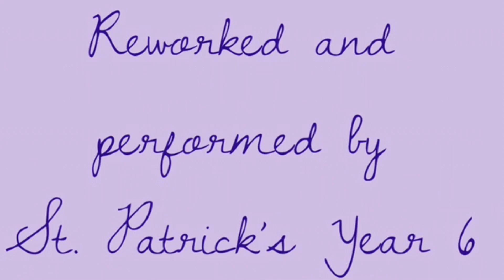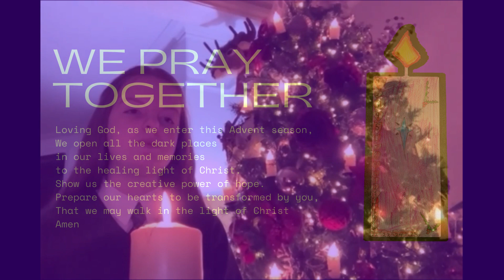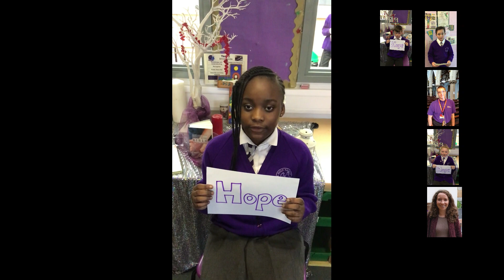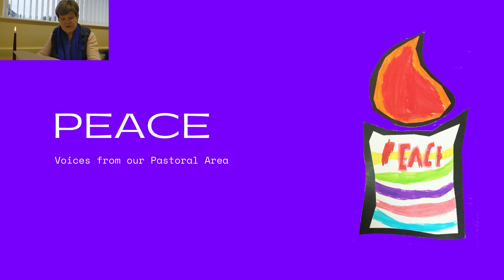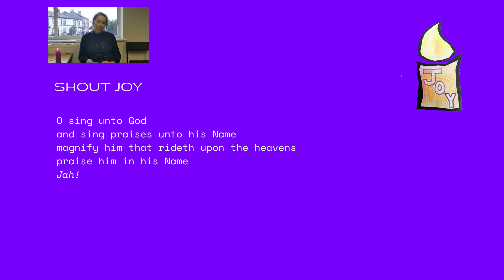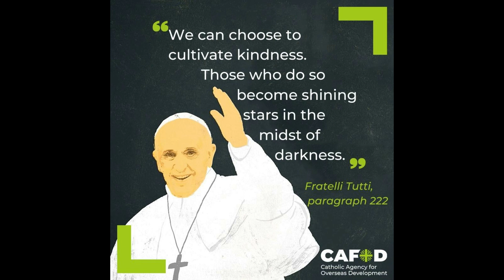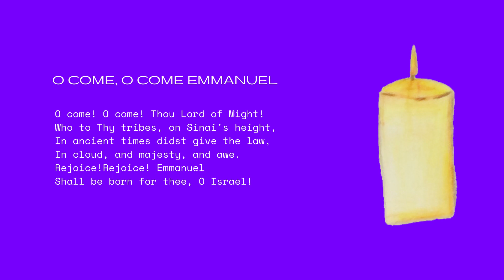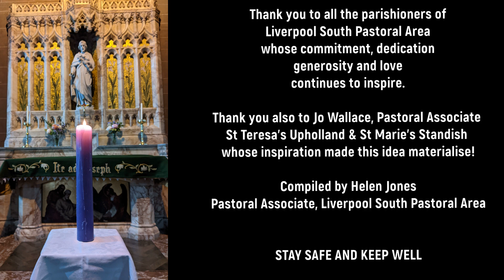The Coming of the Light - Liverpool South Pastoral Area's Advent Service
Subtitles are available by pressing the cc button on the bottom. right of the YouTube screen.

You may wish to light a candle as you watch this Service that includes parishioners, schools and clergy from the Pastoral Area: Liverpool Metropolitan Cathedral, Our Lady of Mount Carmel & St Patrick, St Anne & St Bernard, St Anthony of Padua, St Charles & St Thomas More, St Clare & St Hugh, St Philip Neri (Chaplaincy) St Vincent and St Wilfrid.